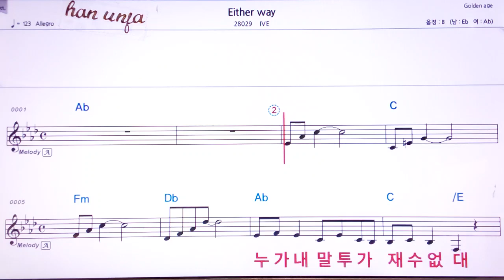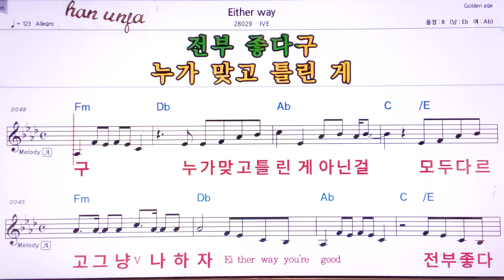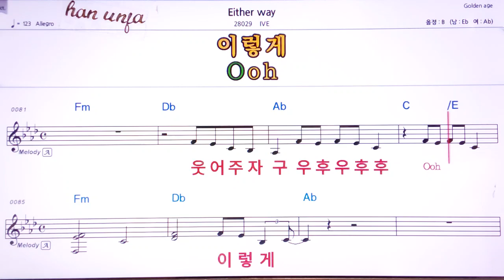Either way/IVE/ 👍MR,유투브 노래방,가라오케 악보 코드 가사 ,Karaoke,반주